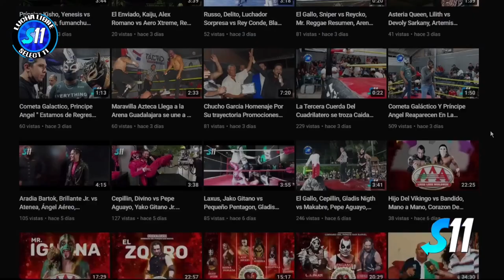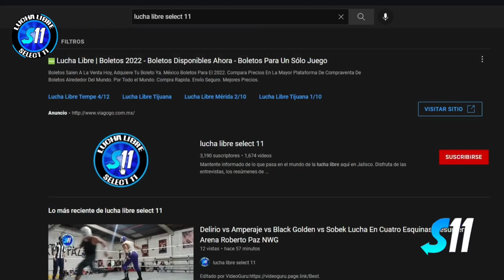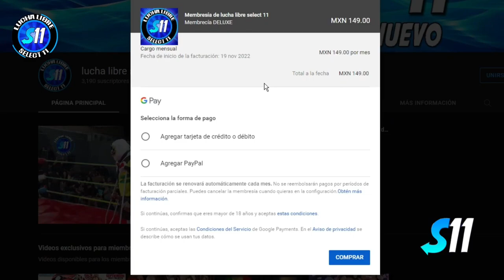Villano V Jr. Rockambole Jr. vs Linterna Verde Jr. Aguila Guerrera ( Lucha Completa ) PG